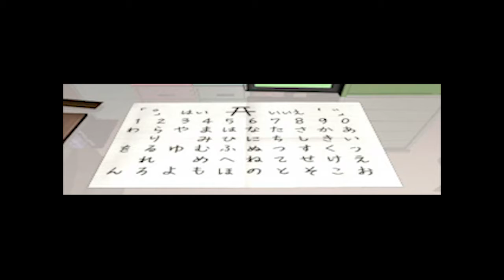Twilight Syndrome - Saikai (Japan) :: All Movie Clips (PlayStation)